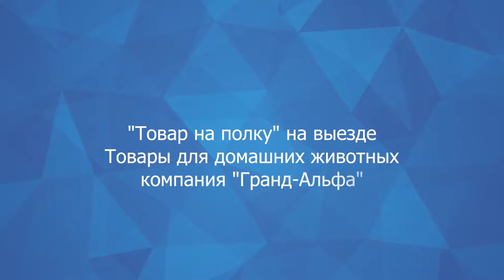Интервью для retail.ru в рамках проекта “Товар на полку” от "Гранд-Альфа"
Для покупателей животное часто как член семьи, и о его питании заботятся не меньше, чем о собственном. Компания "Гранд-Альфа" выпускает и продает корма брендов «Happy Dog», «Happy Cat», «Edel Dog», «Edel Cat», «Best Dinner», производство: Германия. В какой-то момент компанией была достигнута максимально возможная представленность в профильных магазинах в различных ценовых сегментах. О решении увеличения прибыли за счет попадания в сети сегмента grocery и о немецком качестве рассказал Роман Принтц, руководитель компании "Гранд-Альфа".

- полный материал про Тенденции и тренды продуктового ритейла на «Петерфуде-2017»